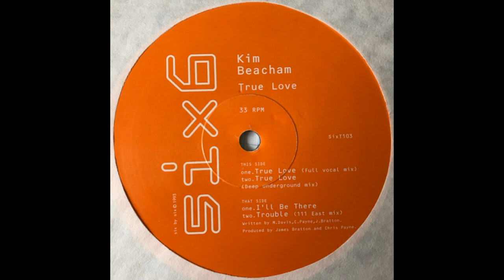Kim Beacham - True Love (Deep Underground Mix)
6 x 6 Records – SixT103 UK 1993